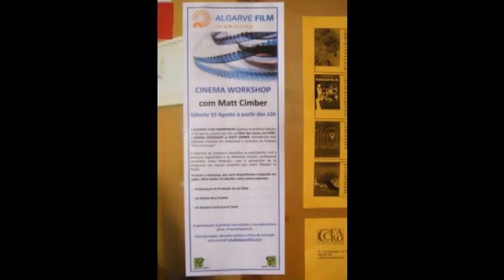UNITED PHOTO PRESS presents MATT CIMBER | Workshop no Algarve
A ALGARVE FILM COMMISSION organizou sábado, 15 de Agosto, no Pátio de Letras, em FARO, a CINEMA WORKSHOP c/ MATT CIMBER, animada por este realizador de Hollywood e consultor do Projecto "Picture Portugal".